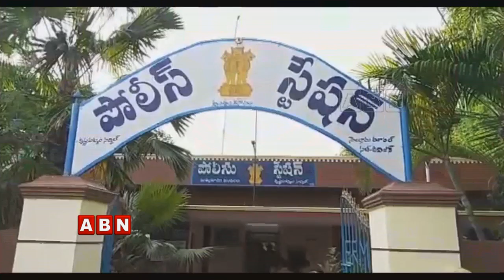Court Judgement On Saikrishna's Abuse Case | Nellore District | ABN Telugu